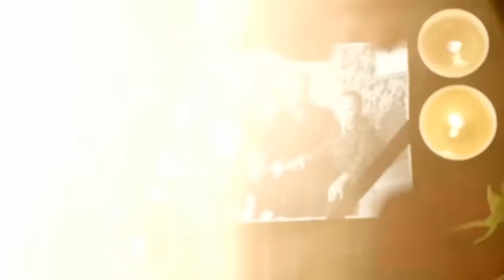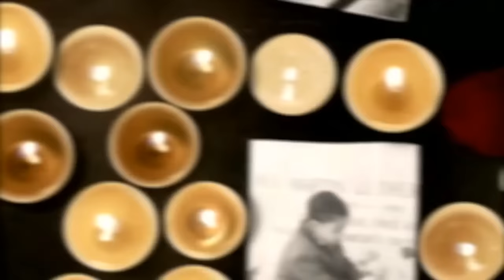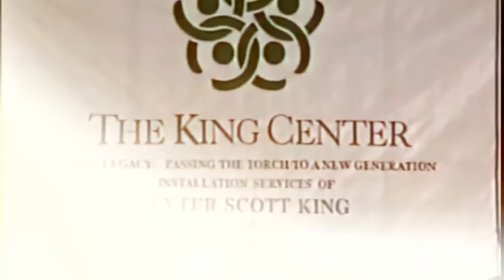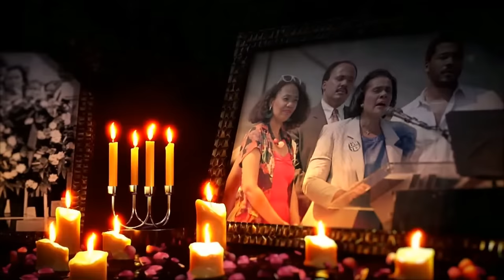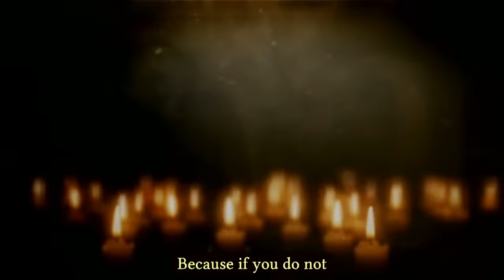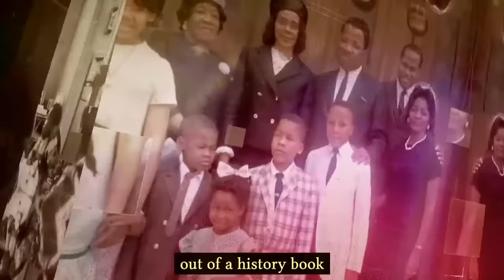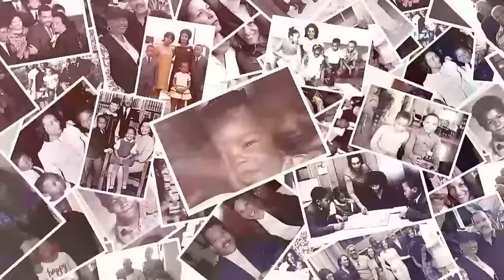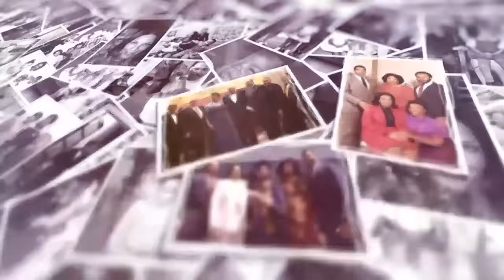Candlelight Musical Experience: Celebrating the Life and Legacy of Dexter Scott King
Saturday, February 10, 2024. Ebenezer Baptist Church, Atlanta, GA. A life well-lived. An opportunity to celebrate through song. You are welcome at a lovingly planned musical tribute to the life and legacy of Dexter Scott King, Chairman of the Board of The King Center at the time of his passing. *The family requests that, in lieu of flowers, donations be made to The King Center. Text MLKGIVE to 44321.